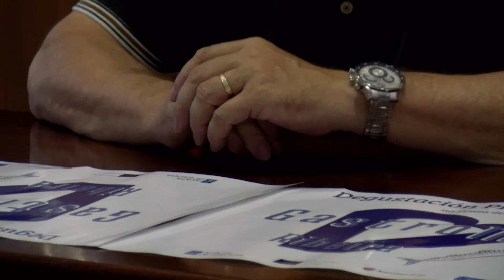30082022 08 EMPRESARIOS RIBEIRA GASTROMAR